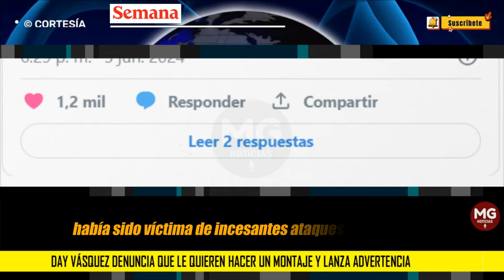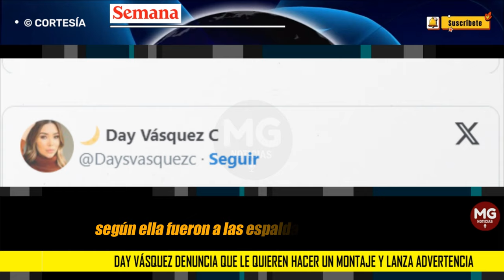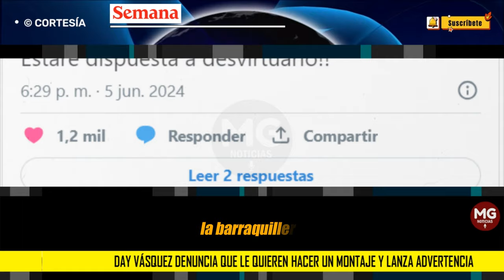ADVERTENCIA ⚠️ DAY VÁSQUEZ DENUNCIA QUE LE QUIEREN HACER UN MONTAJE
Day Vásquez, expareja de Nicolás Petro, hijo mayor del presidente Gustavo Petro, denunció este miércoles 5 de junio que le quieren hacer un “montaje”.
SEMANA